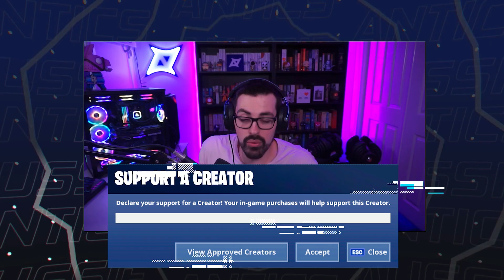DreamHack Cancelled Because of Insane Glitch | Huge New Update Breakdown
Today we talk about why a Fortnite tournament in conjuction with
Dreamhack was cancelled! leading up towards the event a bug was
discovered by Boop which caused the tournament to be postponed till May. Boop ended up recieving death threats from the community cause of this, Fortnite hasn't officialy said anything about this bug discovered. Are they working on a fix as we speak? Later on we talk about a few items being removed from competitive playlists which has mixed opinions from the community.

Time Stamps:
0:00 Intro
0:47 Dreamhack cancelled
2:38 Update breakdown
6:02 Kami, Setty and Teeq highground take
6:16 High ground retake clip
6:45 Adding some fun
7:38 Outro